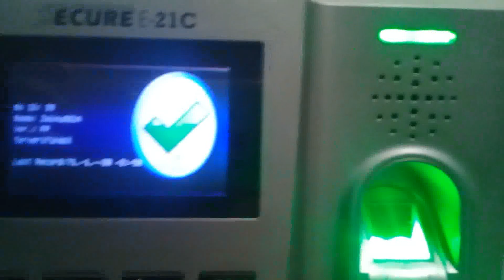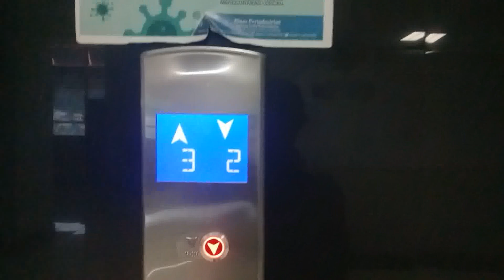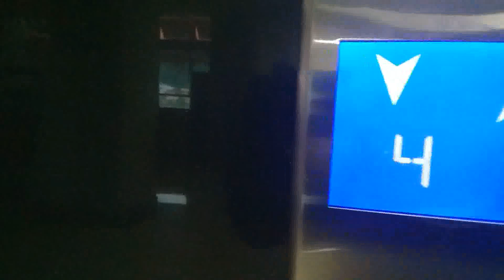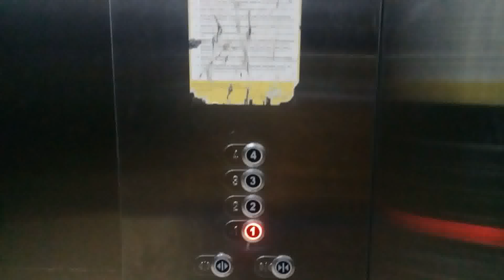DOA MUSTAJAB.. !! PEGAWAI NEGERI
INIL4H DOA MUSTAJAB.. !! PEGAWAI NEGERI
artis,hiburan,vlog & orang,,berita ,artis
hiburan
vlog
orang
infotainment
@deddy corbuzier
@seleb oncame news
@trans tv
@trans media
@cumi cumi
@intens investigasi
@star story